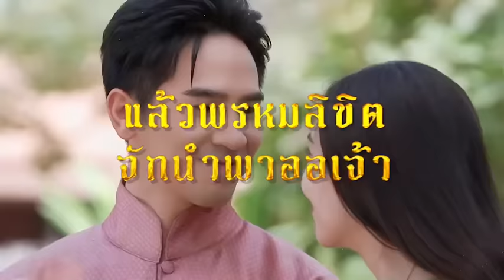จากบุพเพสันนิวาส ถึง "พรหมลิขิต" สู่การผลัดเปลี่ยนประวัติศาสตร์ เข้าสู่ยุค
จากบุพเพสันนิวาส ถึง "พรหมลิขิต" ✨🔥 สู่การผลัดเปลี่ยนประวัติศาสตร์ เข้าสู่ยุค ขุนหลวงท้ายสระ 😍 พร้อมกับตัวละครขนมาทั้งช่อง 3 🤭 แม่กลิ่น หมู่สง แม่เรียม แม่หญิงแพรจีน พ่ออิน ทองคำ จอร์จ พ่อมิ่ง โกษาจีน ยายกุย 🥰

แล้ว พรหมลิขิต จักนำพาออเจ้าให้มาพบกัน เริ่ม 18 ตุลาคมนี้หนา 🫶🏻✨